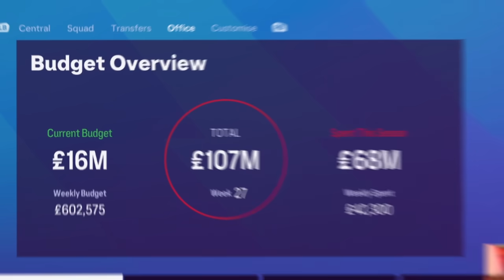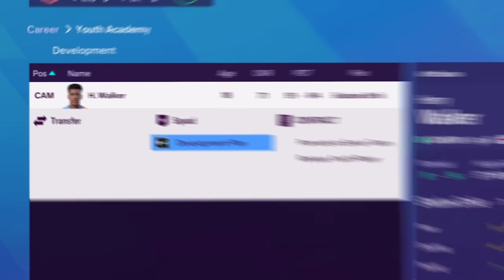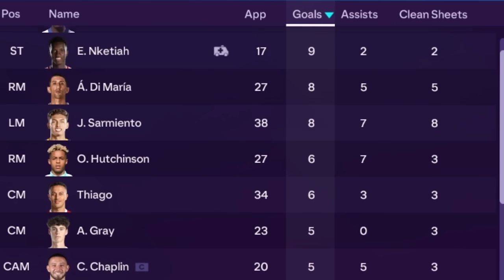Remember The Name...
Our new wonderkid is finally making his debut for Ipswich Town!